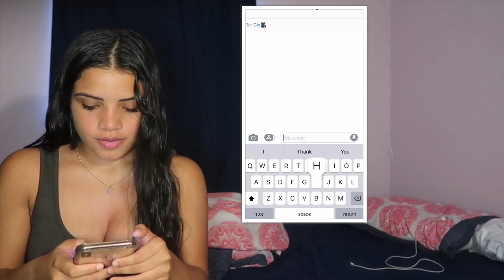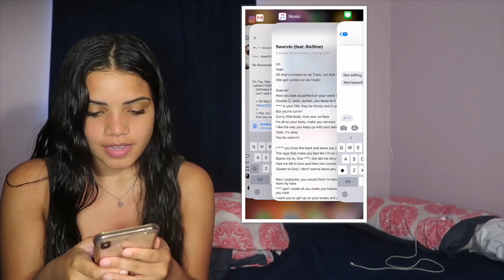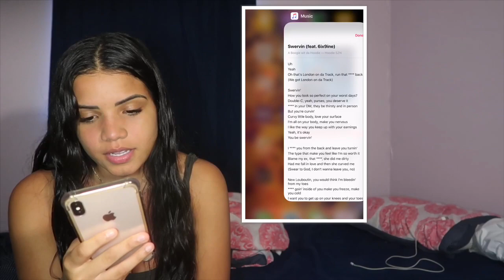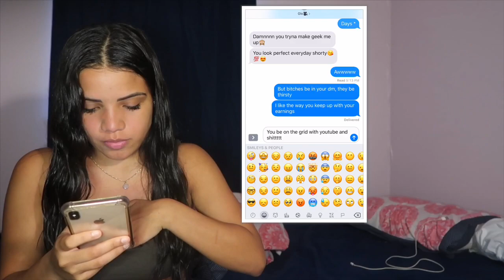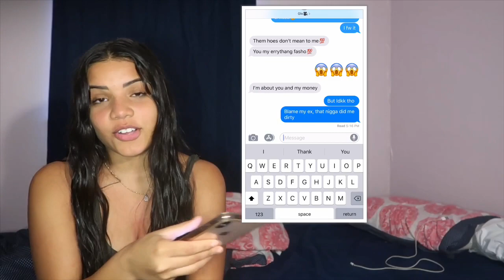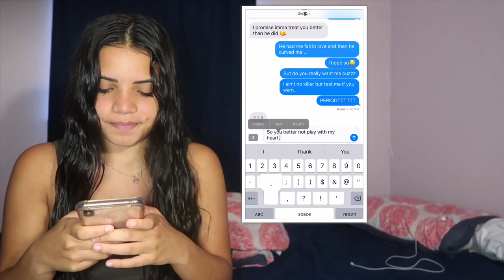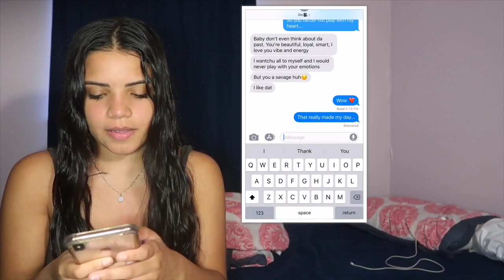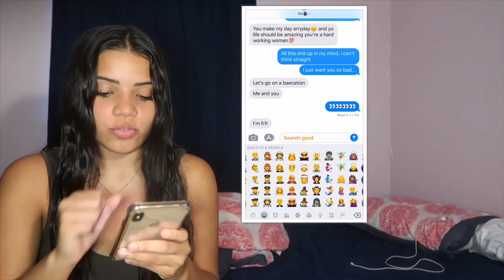LYRIC PRANK PT.2 ON THECHICAGLOKID !!👀😂(HE WANTS TO WIFE ME😱)